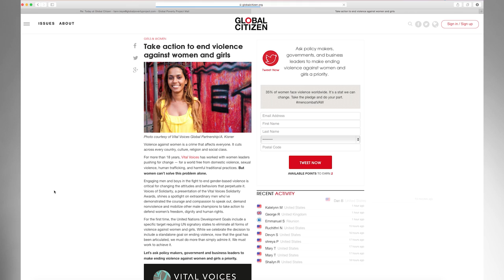Ben Lovett Metamorphoses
Metamorphoses is a joint collaboration w/ Ben Lovett of Mumford & Son and Global Citizen.